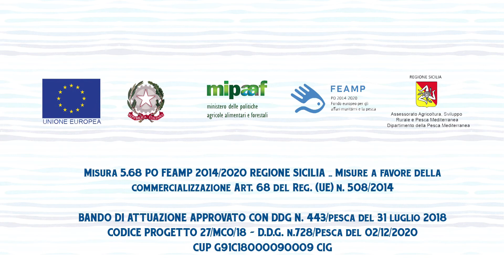Intervista a Monica D'Aleo - Biologa Nutrizionista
I Consigli del Nutrizionista: quali sono i benefici apportati dagli OMEGA3